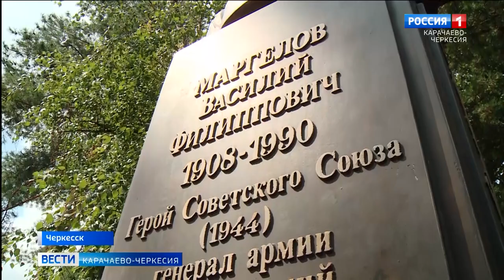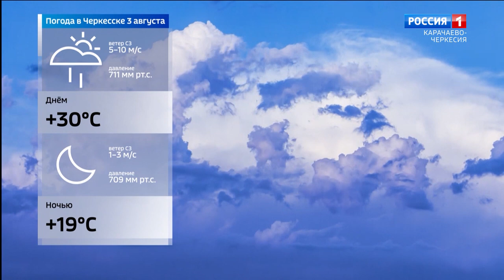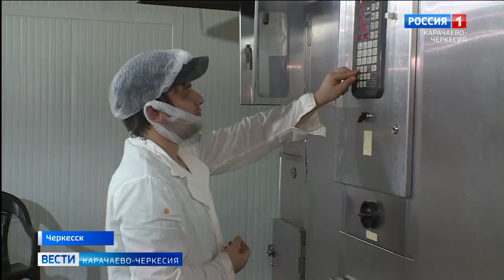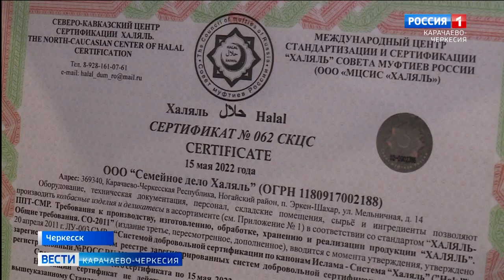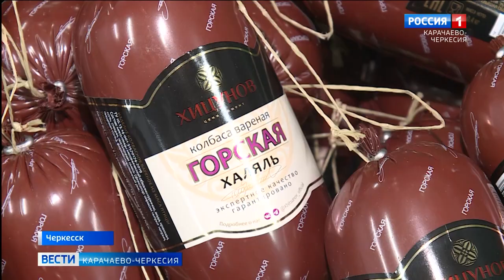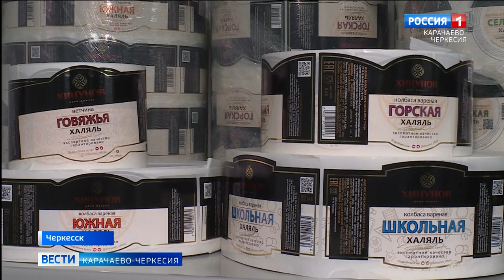Вести Карачаево-Черкесия 02.08.2022